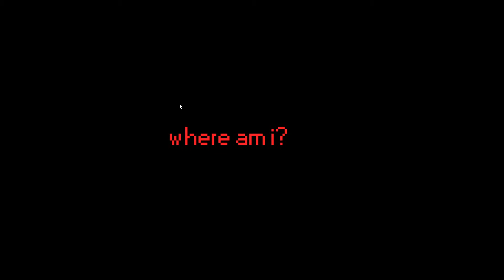FN@F Simulator Origins part 7